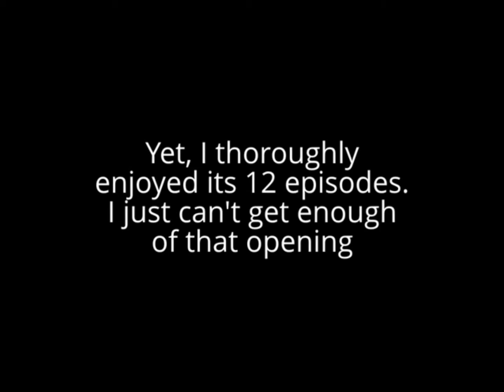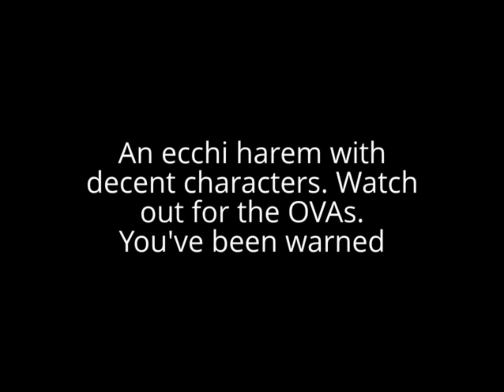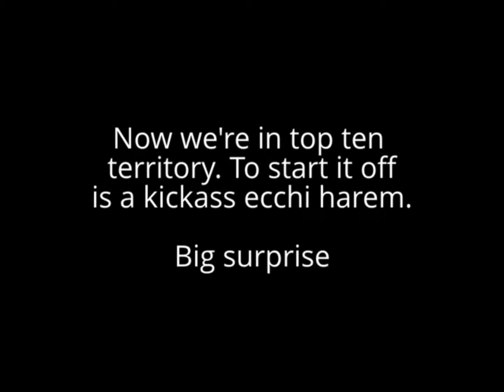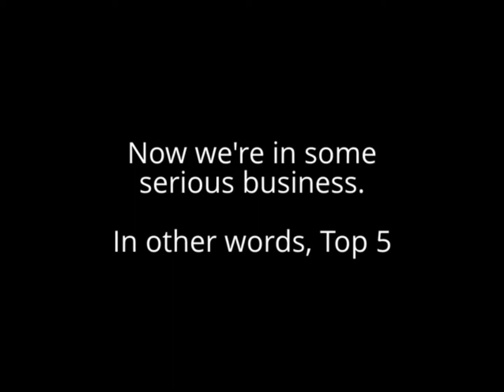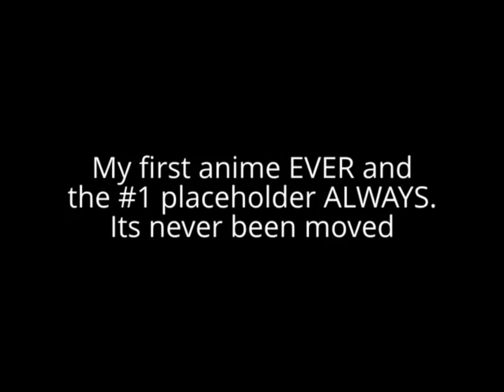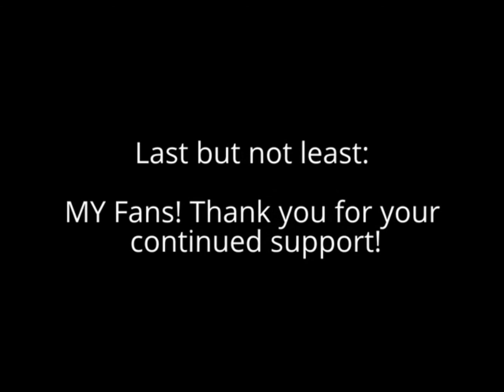Ryan's Top 20 Anime List!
With that in mind, enjoy!

***EDIT*** Yes I know I should've added pictures but this video was enough of a hassle, and I'm already lazy as it is. Next time I do a video like this, I'll make sure it looks "pretty".